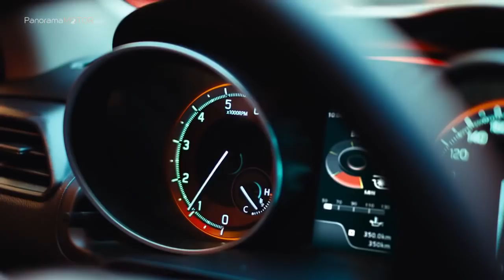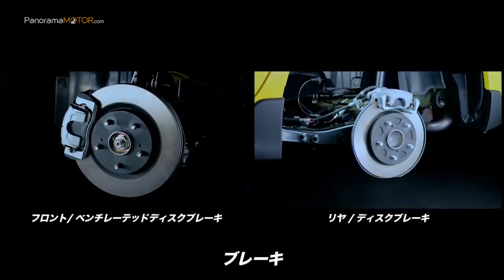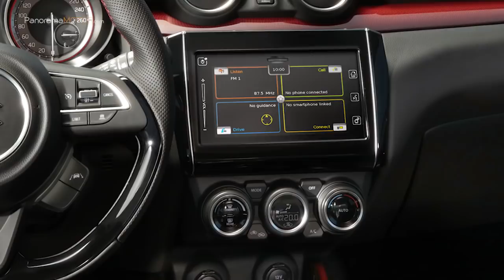Suzuki Swift Sport 2018 | Video e Información / Review en Español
El Suzuki Swift Sport 2018 es la versión más potente y deportiva de la gama Swift. Tiene un motor turboalimentado de 140 caballos, es muy ligero y recibe cambios de aspecto exterior e interior, llegará en primavera de 2018.

El Suzuki Swift Spor 2018 tiene unas dimensiones de 3,89 metros de largo, 1,73 metros de ancho y 1,49 metros de alto, con una batalla de 2,45 metros.

El motor es de cuatro cilindros, tiene sobrealimentación mediante turbocompresor, inyección directa, 1,4 litros de cilindrada y da 140 caballos y 230 Newton metro de par máximo.

La transmisión es manual de seis relaciones, la misma del modelo anterior, revisada para que tenga un mejor tacto.

El Suzuki Swift Sport 2018, es muy ligero pesa 970 kg, por lo que su relación entre peso y potencia es muy buena 6,9 kg por caballo.

Entre las novedades estéticas del nuevo Suzuki Swift Sport 2018 están el frontal exclusivo, con una apariencia más decidida, unos hombros musculosos y las luces delanteras y traseras organizadas verticalmente, al estilo del resto de gama del nuevo Swift.

Exteriormente se distingue porque cambian ambos paragolpes, la calandra, las taloneras y el alerón. Algunas de estas piezas van pintadas en color negro y otras tienen un acabado que simula la fibra de carbono.

Hay siete colores para la carrocería, seis de ellos comunes al resto de la gama y un amarillo exclusivo (el que aparece en las imágenes) denominado Champion Yellow.

La salida de escape es doble. Las llantas de aleación son de 17 pulgadas de diámetro con neumáticos 195/45.

Suzuki ha montado amortiguadores del especialista Monroe, para mejorar la eficacia en curvas, la suspensión delantera (de tipo McPherson) tiene un 15 % más de rigidez en las caídas y una barra estabilizadora más gruesa..

Según Suzuki, estos cambios han permitido dar más rigidez al eje delantero con un aumento pequeño de la dureza de los muelles. En la suspensión trasera ha hecho una barra de torsión específica para el Sport, más rígida.

En el interior del Suzuki Swift Sport 2018 encontramos un clásico "ambiente de conducción deportiva", con detalles en rojo y un panel de instrumentos con indicadores propios de la conducción deportiva, de temperatura de aceite y presión del turbo.

Los asientos "de aspecto deportivo", mejoran la sujeción y el volante en forma de D forrado de cuero con hoyuelos, o el acabado en cromo de la palanca de cambio y los pedales de acero complementan esta estética deportiva.

En cuanto a los sistemas multimedia, el Suzuki Swift Sport 2018 cuenta con una pantalla táctil de 7 pulgadas, que sirve de soporte para el navegador 3D y para el sistema de conectividad por Bluetooth, con soporte para Apple CarPlay, Android Auto y MirrorLink.

Entre el equipamiento de seguridad encontramos el servofreno de emergencia con detección de obstáculos que actúa entre 15 y 140 km/h, alerta por cambio involuntario de carril, conexión automática de luz de carretera y programador de velocidad activo que se puede ajustar en tres niveles de distancia respecto al vehículo precedente.